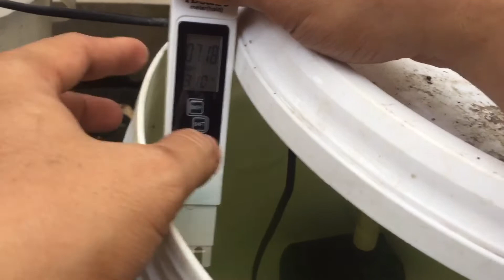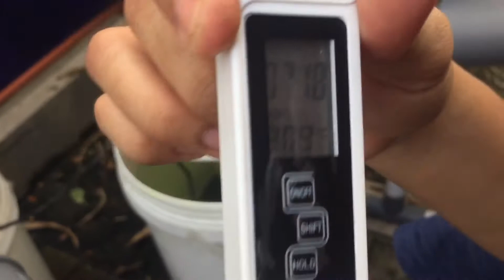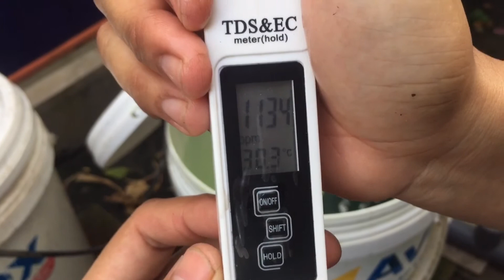CARA MENAMBAHKAN PUPUK AB MIX HIDROPONIK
Selamat datang di YouTube JH CHANNEL

Divideo kali ini papih joswin mau menambahkan pupuk pada tanaman hidroponik nya. Gimana caranya?
Nonton sampe abis ya guys 🙏🏻